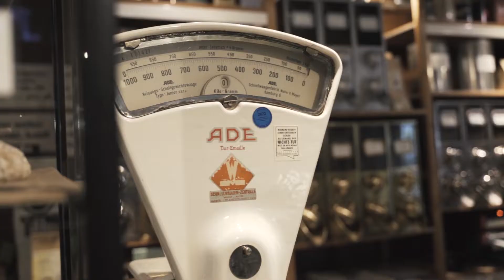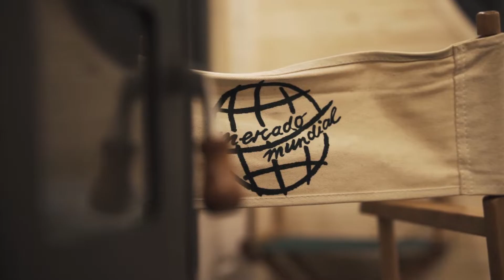Trailer - Tiny House Kalmar Hybrid by Green Mobile Home - Autark + Festanschlüsse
Das Tiny House Kalmar mal anders. Dieses Modell haben wir individuell nach den Wünschen von unseren Kunden "Fair Cafe - FAIRHANDELSHAUS
mercado mundial" erstellt. Das Tiny House wurde als Hybrid gebaut, sodass es Festanschlüsse für die vorhandenen Versorgungsanschlüsse vom Grundstück mit Abwasser, Frischwasser und Strom besitzt oder vollkommen Autark. Somit kann das Tiny House mit einer Photovoltaik Anlage, Wassertanks mit Pumpen für Frischwasser und Grauwasser, Gasleitung mit Gasflasche für einen Durchlauferhitzer und Gasherd sowie eine Trenntoilette und ein kleiner Holzofen. Die ganze Technik findet ihren Platz in einem Technikraum über der Deichsel.
Das alles und vieles mehr ist in einem Tiny House möglich.

Das Projekt Tiny House Kalmar Hybrid wurde in der Nähe von Wilhelmshaven realisiert. Unser Kunde bietet auch Probeübernachtung an oder eine Besichtigung vor Ort. Somit bekommt man eine Vorstellung welche Vorteile ein Tiny House Kalmar Hybrid von Green Mobile Home mit sich bringt.

Falls ihr an einer Probeübernachtung Interesse habt, dann könnt ihr gerne unser Green Mobile Home Team ansprechen. Wir vereinbaren gerne mit euch und unserem Kunden ein Probeübernachtungstermin.

Bei Interesse konfiguriert euch ein individuelles Tiny House online auf unsere Webseite
Das Green Mobile Home Team setzt sich mit euch zusammen und plant mit euch euer individuelles Tiny House.

Viel Spaß beim schauen und konfigurieren von euren individuellen Tiny House!

Euer Green Mobile Home Team